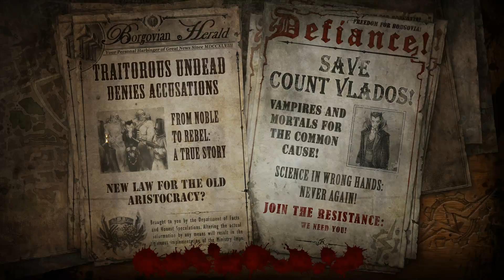The Incredibel Adventures of Van Helsing II #12 - Die weißen Wolf Horden [Gameplay] [German]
Let's Play The Incredibel Adventures of Van Helsing II - Gameplay - Deutsch/German